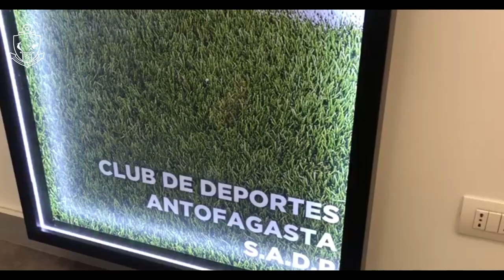CDATV | Gonzalo Freitas ya es parte de Club Deportes Antofagasta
El volante proveniente de Peñarol, aprobó los exámenes médicos y se convirtió en el sexto refuerzo del elenco puma.